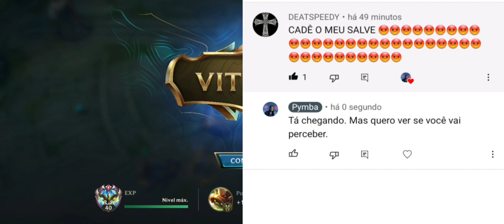Rammus grão-mestre Guia Pro | Como jogar de jungle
Eae meu povo. como tá indo aí suas plays? Aqui vai mais uma gameplay explicativa pra vocês.